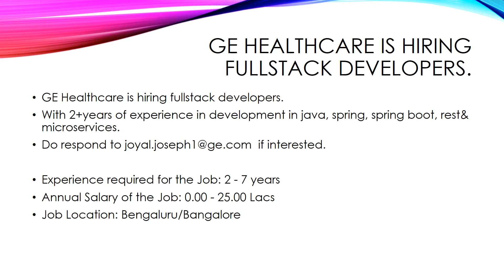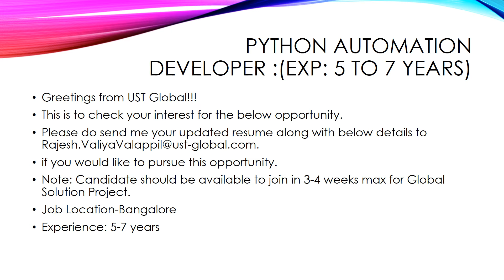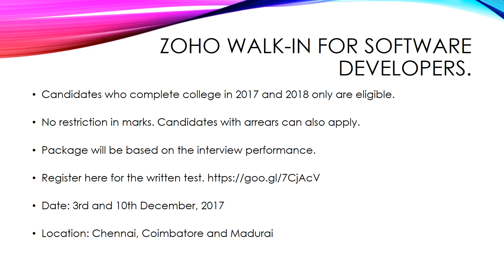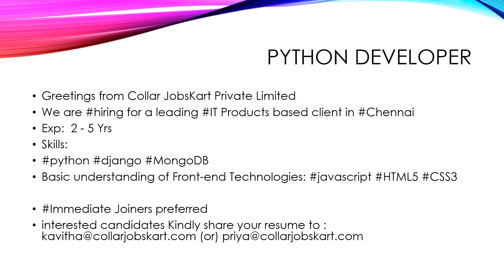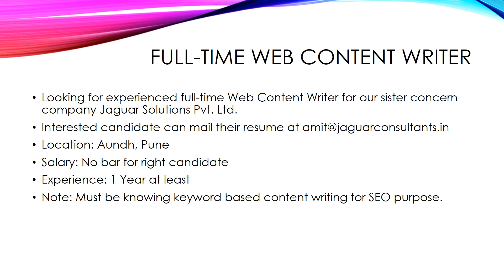Urgent Openings As Of December 6th 2017